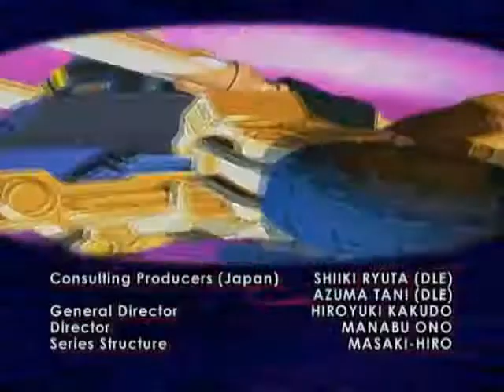Трансформеры: Кибертрон – серия 33